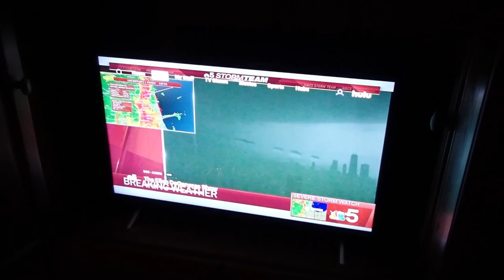A Storm Rolled In! How Will My Dogs React? Keeping My Chihuahuas Happy During A Storm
This storm basically popped up out of nowhere! We knew high winds were coming, but then I watched the news and saw live video from Chicago. and it looked like the end of the world! I've never seen Chicago look that dark before from a storm that happened during the day. It was headed for us next. I like storms...but have to remember safety too. I didn't know how bad it would get so I took Lily, Bella, and Gracie downstairs. They really didn't care about the storm at all. They just love hanging out in the basement and were happy to play with toys and get treats! The storm ended faster than we thought. Luckily only lost some big tree branches.

Tricks and flips! My dog Lily and I are on a journey to learn lots of tricks and one day compete in agility. I also love gymnastics so will occasionally upload videos of the adult gymnastics class I'm in. What else? Who knows!